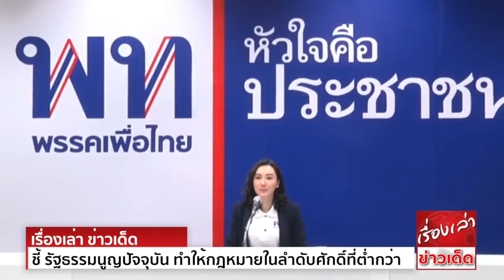ถดถอย-ด้อยค่า-ล้าหลัง! “โฆษกเพื่อไทย” ชี้ รัฐธรรมนูญปัจจุบัน ทำให้กฎหมายที่ต่ำกว่า เหนือรัฐธรรมนูญ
“โฆษกเพื่อไทย” ชี้ รัฐธรรมนูญไทย 88 ปี ถูกฉีกบ่อยสุดในโลก ถูกทำให้ถดถอย ด้อยค่า ล้าหลัง หวัง ส.ส.ร. ชุดใหม่และผู้มีอำนาจ เปิดทางออกให้ประเทศ

อาจารย์หญิง ผศ.ดร.อรุณี กาสยานนท์ โฆษกพรรคเพื่อไทย กล่าวว่า การเกิดขึ้นของรัฐธรรมนูญทั่วโลก ล้วนเป็นการแสดงออกถึงเจตจำนงของคนในชาติ ที่เห็นพ้องต้องกันว่า จะกำหนดรูปแบบการปกครองแบบใด
ผ่านกฎหมายสูงสุด กำหนดการใช้อำนาจรัฐผ่านใคร แล้วใครคือผู้ใช้อำนาจนั้น กำหนดสิทธิและเสรีภาพของประชาชนเป็นอย่างไร ภายใต้รัฐธรรมนูญ ที่บัญญัติไว้

ตัวอย่างที่มั่นคงที่สุดคือ สหรัฐอเมริกา ใช้รัฐธรรมนูญเพียงฉบับเดียวมาตลอด 233 ปี ทั้งที่มีการต่อสู้ทางความคิด ในรูปแบบไหน เกิดกลุ่มความคิด ความขัดแย้งทางผิวสี เกิดวิกฤติหลายครั้ง
แต่สหรัฐฯไม่เคยฉีกรัฐธรรมนูญ เพราะระบบการปกครองกองทัพที่เป็นระบบ โดยผู้นำประเทศเป็นผู้นำเหล่าทัพสูงสุด ขณะที่ประชากรภายประเทศ มีความเชื่อถือและยึดมั่นในกรอบกติกานี้
แม้จะได้ผู้นำที่มีนโยบายสุดขั้ว แต่ยังยึดมั่นในตัวกฎหมายสูงสุด
หรือแม้แต่อังกฤษ ที่ผจญกับวิกฤติการเมือง-เศรษฐกิจ มีความคิดต่างหลากหลายรูปแบบ แต่ไม่เคยทำรัฐประหาร ผู้นำยังเชื่อมั่นรัฐธรรมนูญ เดินตามกรอบกติกาที่มีมา ซึ่งเป็นเครื่องยืนยันว่า
รัฐธรรมนูญคือเสาหลักที่จะละเมิดไม่ได้ แม้ไทยจะไม่สามารถนำบริบทของในต่างประเทศมาใช้ได้ แต่เป็นสิ่งที่เราควรหันกลับมามองตัวเราเอง ว่า ทั่วโลกเห็นถึงหลักการสูงสุดของประเทศร่วมกัน
ไม่มีการทำลายหลักของชาติอย่างง่ายดาย

โฆษกพรรคเพื่อไทย ยังกล่าวอีกด้วยว่า มองกลับมาที่ประเทศไทย หลักของประเทศกลับถูกฉีก แล้วเขียนใหม่นับครั้งไม่ถ้วน ในรอบ 88 ปี นับจากปีที่มีรัฐธรรมนูญฉบับแรกในปี 2475
ทั้งที่เราท่องจำกันว่า รัฐธรรมนูญ คือกฎหมายสูงสุดที่ใช้ในการปกครองประเทศ แต่ข้อเท็จจริงเชิงประจักษ์ กฎหมายในลำดับศักดิ์ที่ต่ำกว่า กลับมีผลบังคับเหนือรัฐธรรมนูญในหลายกรณี
จนสังคมเกิดความเคลือบแคลงใจ รัฐธรรมนูญไทยกำลังถูกทำให้ถดถอย ด้อยค่าและล้าหลังลงหรือไม่ ความมั่นคงและยั่งยืนของรัฐธรรมนูญ ถูกทำลายด้วยการทำรัฐประหารหรือไม่

ขณะที่รัฐธรรมนูญหลายฉบับ  พรากการมีส่วนร่วมของประชาชน ขณะที่รัฐธรรมนูญที่ใช้อยู่ปัจจุบัน มีจุดเริ่มต้นมาจากคนไม่กี่คน ไม่ได้คำนึงถึงประชาชน อันเป็นเจ้าของอำนาจอธิปไตยที่แท้จริง
ในวันรัฐธรรมนูญปีนี้ หวังว่า การตั้ง ส.ส.ร.ในครั้งนี้ จะสำเร็จลุล่วงและแก้ไขรัฐธรรมนูญ ให้สอดคล้องกับเจตจำนงของประชาชนอย่างแท้จริง และจะต้องไม่มีการรัฐประหารเกิดขึ้นอีกหลังจากนี้

“เราจะสู้เพื่อประชาธิปไตย เพื่ออนาคตของลูกหลาน และพาไปสู่ทางออกประเทศอย่างสันติและยั่งยืนต่อไป เพื่อรัฐธรรมนูญในฝัน ที่เป็นประชาธิปไตยอย่างจริง” ผศ.ดร.อรุณี กล่าว

ขอขอบคุณข้อมูลดีๆจาก โพสต์ทูเดย์